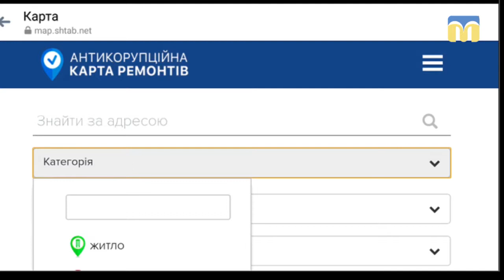05.02.2019. Новий день. Антикорупційна карта ремонтів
Куди миколаївська влада витрачає мільйонні суми? - питання, яке хвилює багатьох містян.
Експерти ГО «Антикорупційний штаб» Галина Янченко та Сергій Миткалик, створили інтерактивну карту, за допомогою якої кожен може проконтролювати, як місцева влада вкладає виділені кошти в модернізацію міста та інфраструктуру.

Гості: Галина Янченко, голова ГО «Антикорупційний штаб»;
Сергій Миткалик, керівник проекту «Антикорупційна карта ремонтів»
Ведучі: Ірина Федоровська, Тетяна Макушева.